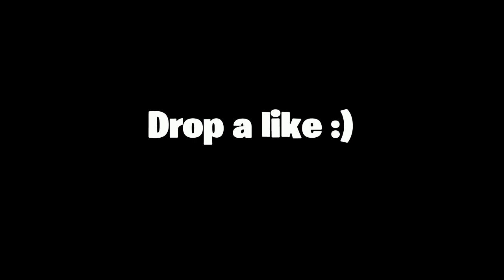These Settings will make you a better fast builder